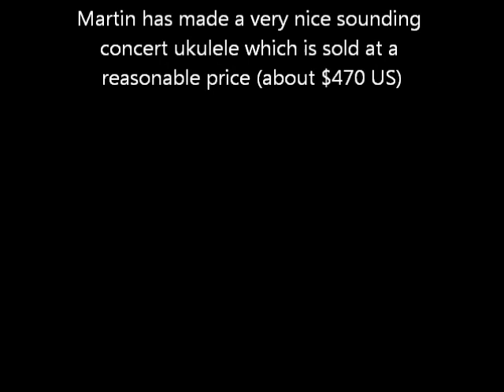Low tech review of C.F. Martin's C1K Concert Ukulele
My new ukulele (to get it, I sold a tenor ukulele, saved, and waited for my birthday. :). Tunes played on it are 'You Made Me Love You', and 'Peg 'O My Heart'. I've put Worth Clear Medium strings on it. Oh, and 'hawaiian' is spelled with three 'A's. If you own or buy a C1k, please consider using Worth Brown stings. I think they are best for this uke.